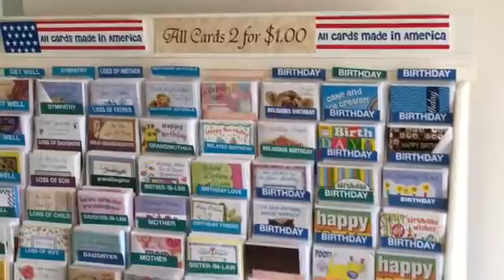NCTV45′s NewsWatch Lawrence County 45 Weather Friday May 25 2018